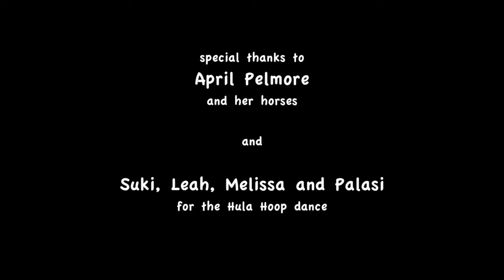“I'll Carry You” song and video by Mo McMorrow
Although the song was not written for my sister I made this video for her. She's a strong woman and is able to stay happy and positive under adverse conditions. It goes out to all families everywhere, not just ones  born into but also ones we choose.

The song was written for an imaginary person (or rather I'm not telling you who is was written for:)